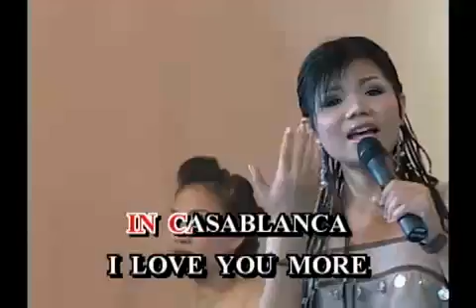Meas Sok Sophea - Soben Casablanca